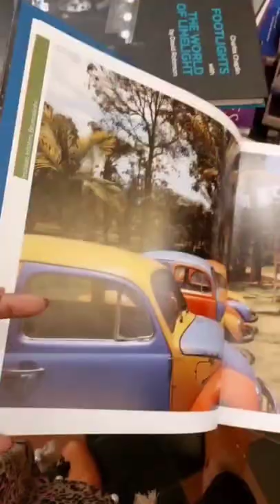A Sunday well spent! Oxford book store ❤️ kolkata artistlife parkstreet #2022